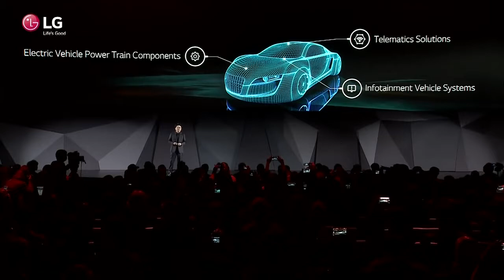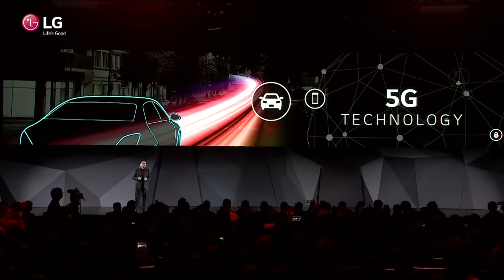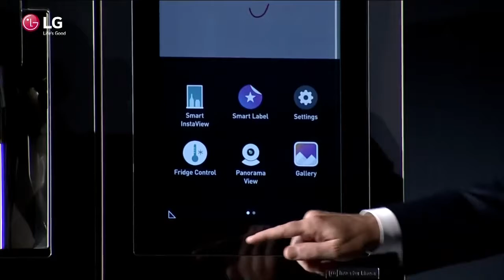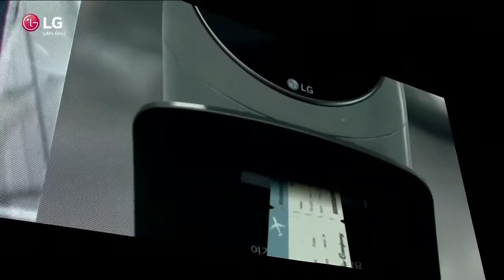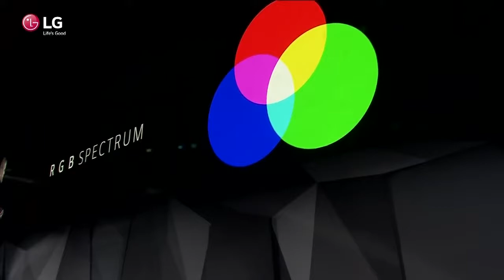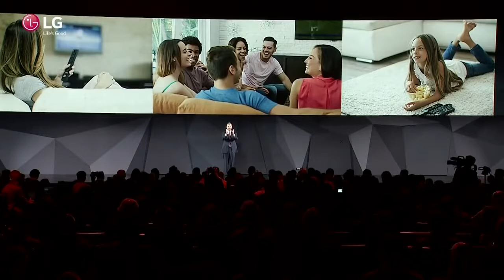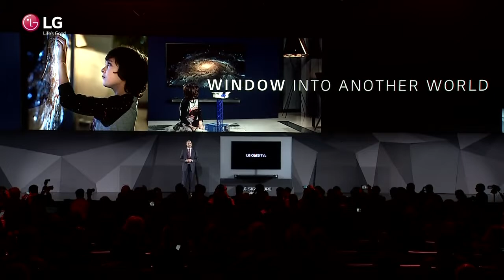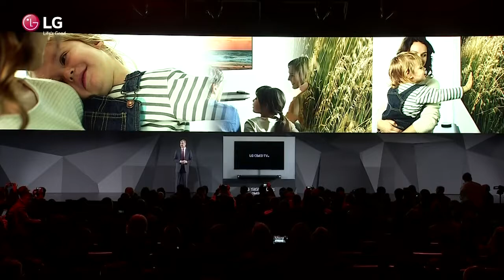LG CES 2017 Full Conference 2017 :)